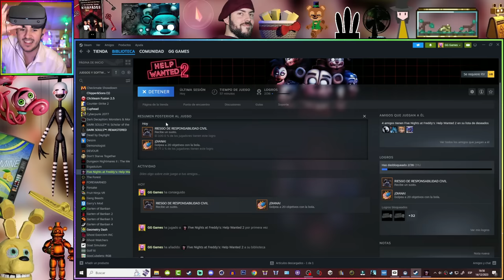INCENDIO de FNAF 6 DIBUJADO y LEFTY ME ASUSTA | FNaF Help Wanted 2 (VR) #2 | Gameplay Español